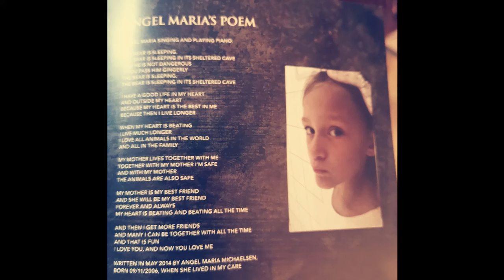Angel Maria Michaelsen. Angel Maria's poam